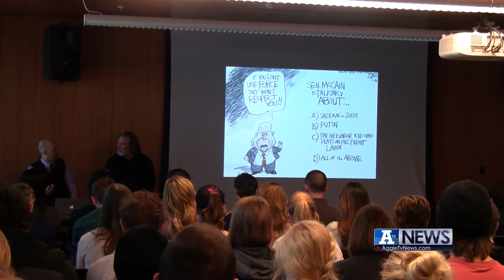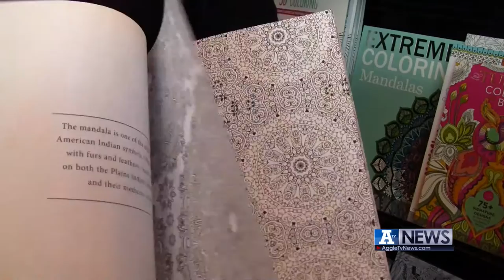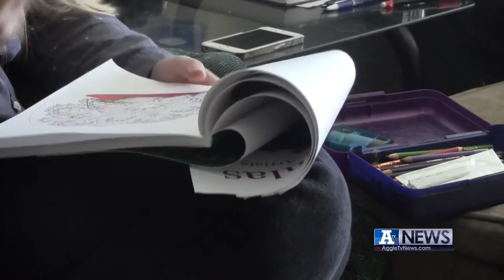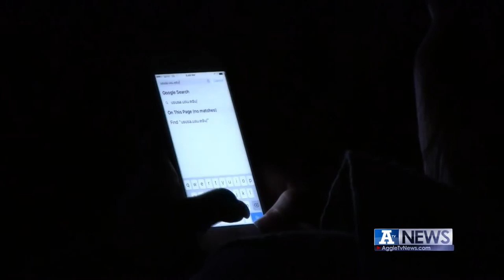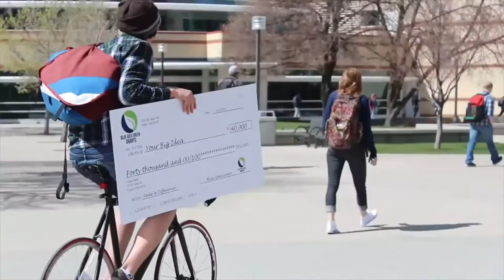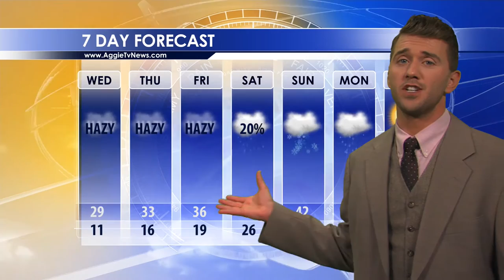A-TV News, February 10, 2016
This week on A-TV News we'll show you why a new study is pushing for more information on the health risks of electronic cigarettes. And what you might have done as a kid that can help you relax now. A professor at USU is doing research to keep E. Coli out of your food. We've got all the details, plus weather and sports.

Producer: Amy Reid